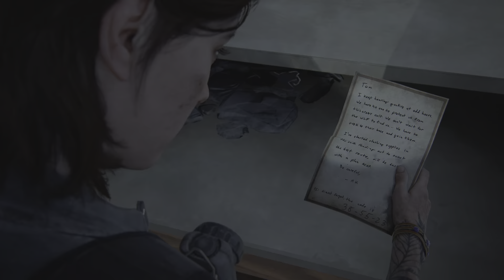The Last of Us Part II Remastered pharmacy note location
TLOU2Remastered The Last of Us Part II Remastered pharmacy note location